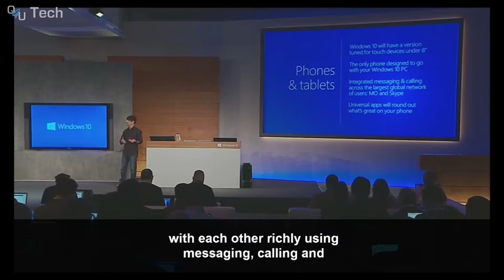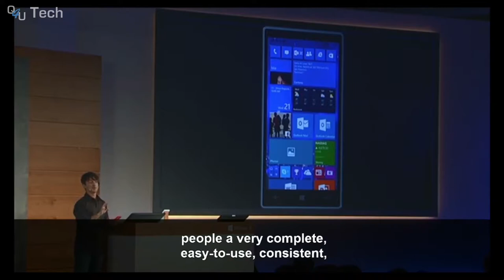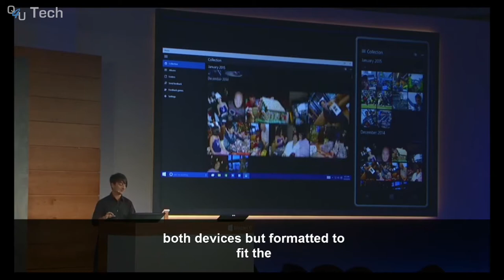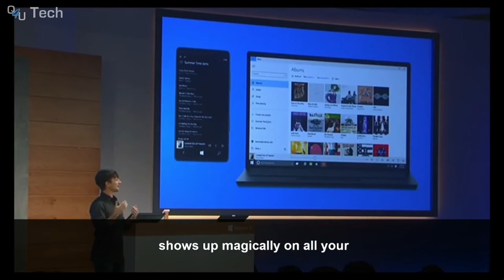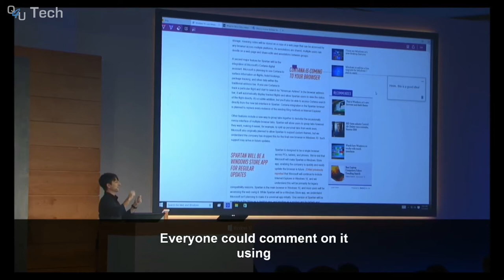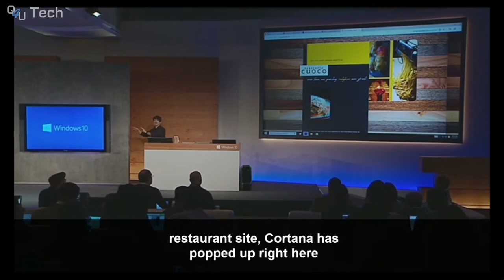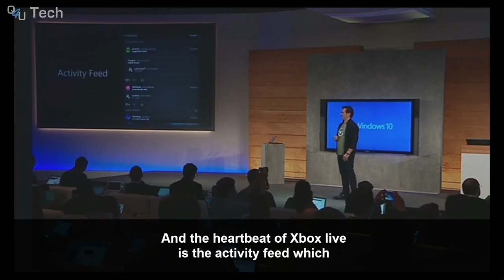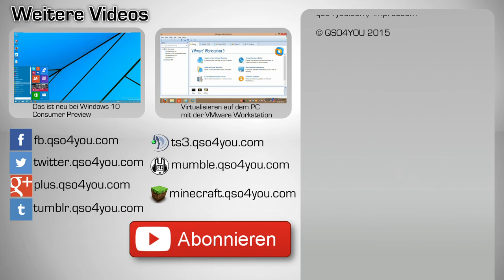Windows 10 Consumer Pressekonferenz (Deutscher Kommentar) Part 3/6 | QSO4YOU Tech